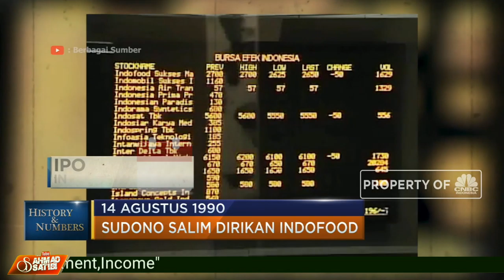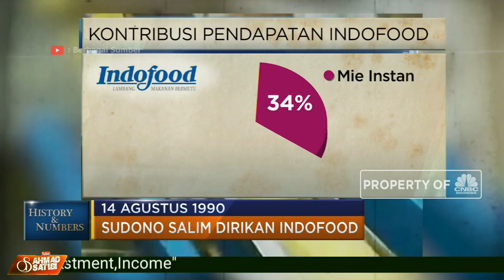Sudono Salim dan Sejarah Berdirinya Indofood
14 Agustus 1990, Perusahaan konsumer Indopangan Sejahtera didirikan oleh konglomerat Sudono Salim. Empat tahun berselang di tahun 1994, Indopangan berubah nama menjadi Indofood Sukses Makmur yang kelak menjadi pilar utama bisnis Group Salim.

● mendokumentasikan bisnis online dan informasi menarik ▬▬▬▬▬▬▬▬▬▬▬▬▬▬▬▬▬ ▬

Bisnis CAR 3i networks member Of Salim Group

Info pendaftaran agen resmi :
Agen CAR BEKASI
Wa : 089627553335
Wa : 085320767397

Agen CAR TANGERANG
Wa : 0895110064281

Agen CAR CIAMIS
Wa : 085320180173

Agen CAR SURABAYA
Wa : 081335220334